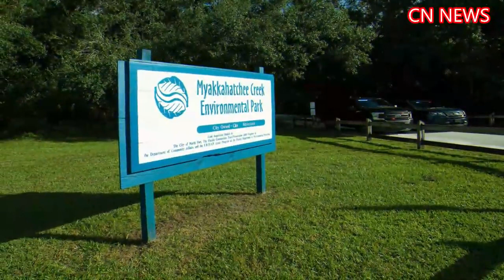Nancy Grace Details surrounding Brian Laundrie's remains are 'all very vague in